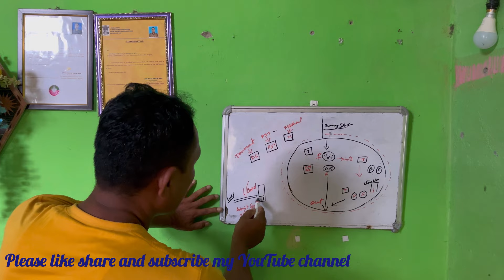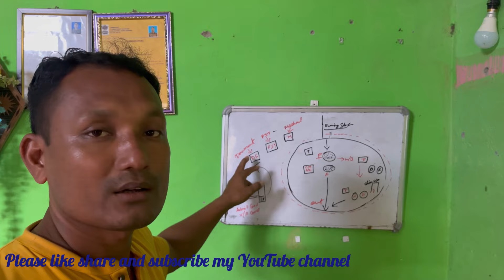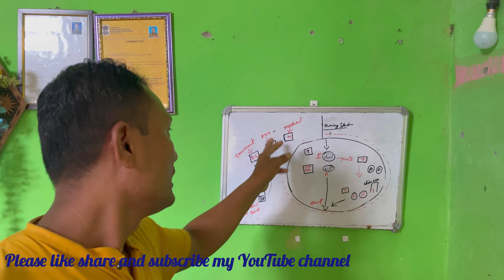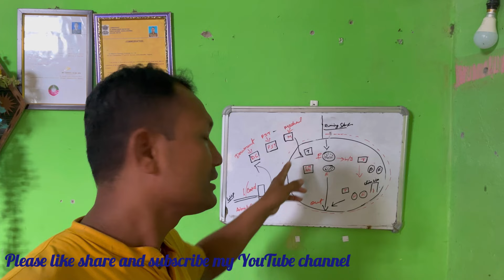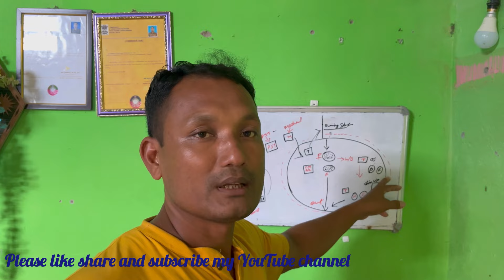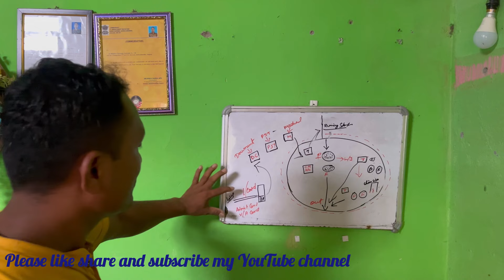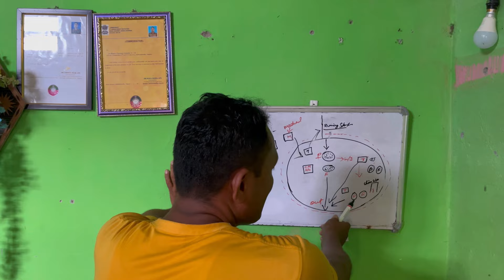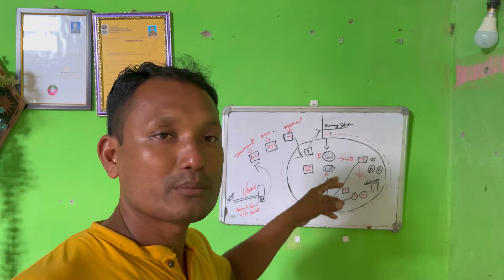Assam Police ABUB D.constable Boatman Interview 2024 PST Running, Long jump, Chin up full Prosess 🎯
Assam police interview 2024, assam police interview, assam police interview tips, assam policeAssam police interview selection process
Assam police interview selection process in Assamese , assam police vacancy, assam police new vacancy, assam police

Bhupen charingia official 🙏